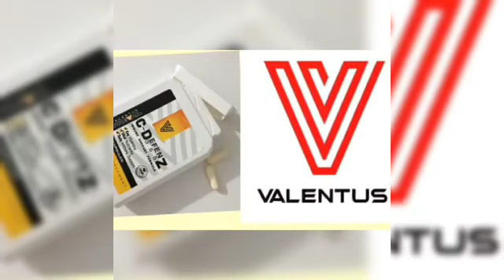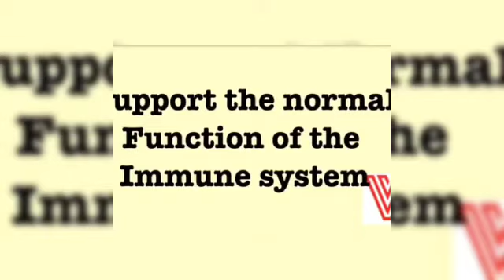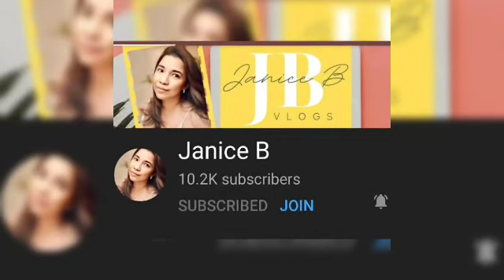welcome to my channel let talk about valentus products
it's nice to share your experience to other people feeling blessed